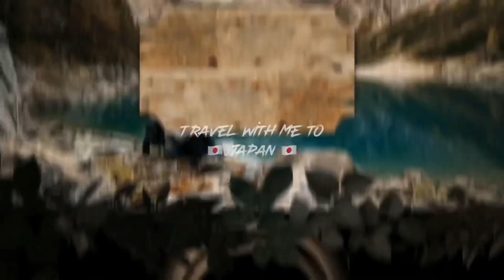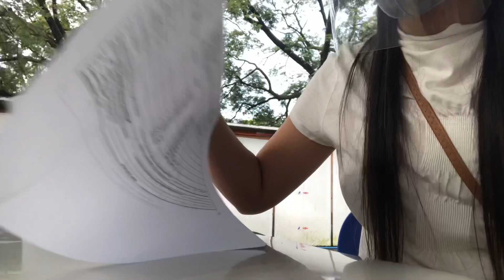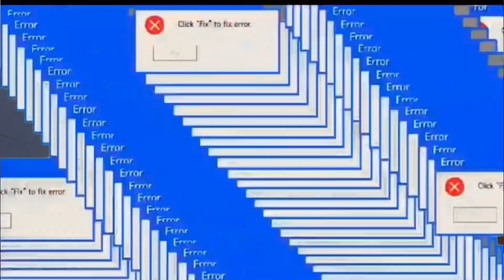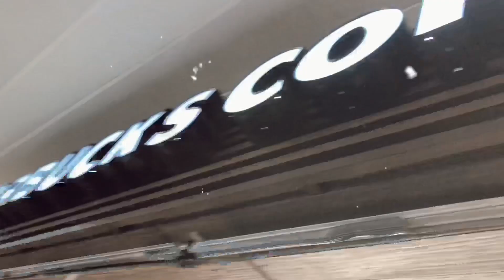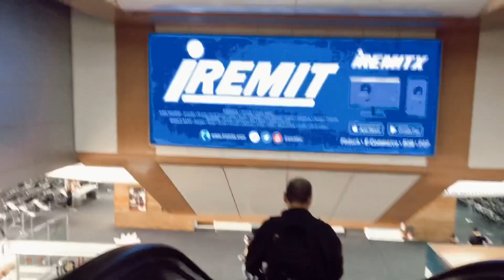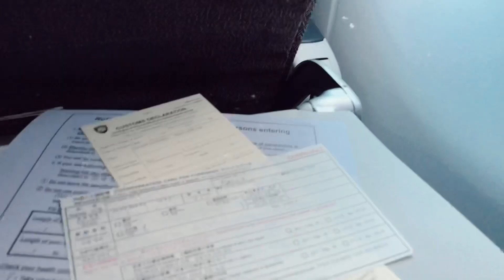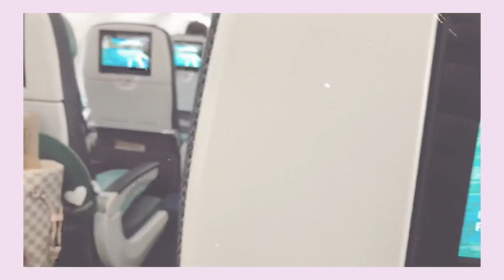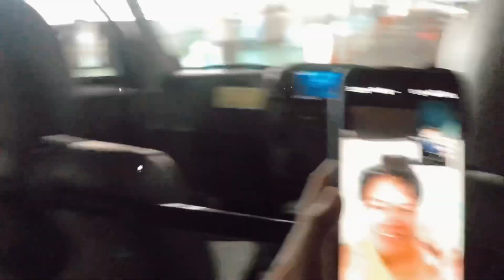TRAVEL WITH ME TO JAPAN 🇯🇵 | Swab test + Travel vlog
“You can’t go back and change the beginning, but you can start where you are and change the ending.” —𝑪.𝑺. 𝑳𝒆𝒘𝒊𝒔

Happy New Year Baby Fireflies 🎉✨ I hope y’all had a wonderful day! 2020, it’s been a tough year... but because of that i learned many things, let’s cherish the moments we had with our family and friends. Take time to appreciate little things in life. 10 months is enough to realize that family is the greatest gift that God gave us.

And i’m excited to spend my 2021 with my mama here in Japan 🇯🇵

𝙈𝙔 𝘽𝙐𝙎𝙄𝙉𝙀𝙎𝙎
Wynx Face Lip Potion